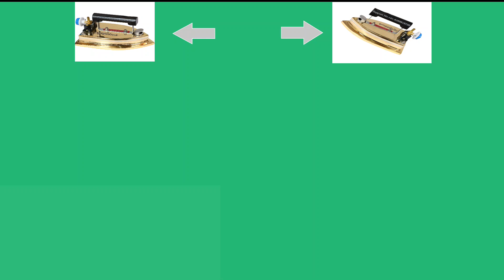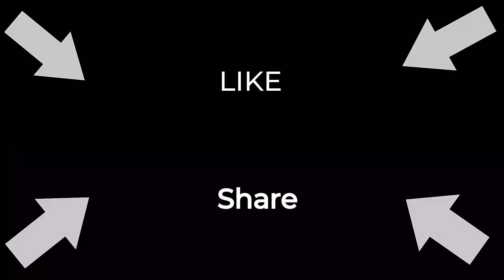| Controller setting 2 mints | Controller repair | LPG Iron ke Controller ki setting karne ke Upay |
LPG Iron Repair Tips.
LPG iron ki setting kaise kare
LPG iron repair kaise kare
controller set kaise kare
regulator ki setting kaise kare
LPG iron ko kaise set kare
Controller repair and setting
Controller damage and repair
2 mints me controller ko repar kare
full brass lpg iron
6.7kg lpg iron
2.5 kg tailor iron
6.5 kg laundry man iron
laundry ke liye lpg iron
LPG iron ko ghar par sahi kare

The innovation consists of an iron box that is operated through LPG gas.
There is an inbuilt automatic lighter for ignition of the filament in the iron. The gas flows through a small copper pipe, the size of the pipe is such that 1-KG of the gas can be used continuously for 24 hours. The flow of the gas can be regulated by a knob regulator. The iron gets warmed up within 2-3 minutes. The cost for operating the iron box for an hour is Rs. 3/- approximately.

New Gold Tech iron (Press) is a portable appliance and can be used by Tailors & Launder etc.

Good market potential in the rural & urban areas

Holds an advantage over conventional charcoal fulled as there is no risk of damaging expensive clothes from charcoal sparks

Does not consist of complex electrical or electronics parts, therefore eliminating frequent wear and tear, thus maintenance cost is very minimal

Performance Parameters-

The LPG is directly fed from the cylinder to the iron. The iron contains a burner to which the gas flows. The heated iron can be thus be used to iron out creased clothes. The temperature in the heating pad is maintained by regulating the supply of gas from LPG cylinder through a knob regulator.

Functionality-

A gas operated clothes iron which maintains required temperature through metal heating plate.

 Why Can Use LPG Iron?

Low cost, efficient, No electricity required.

The low cost gas operated iron is ideal for Tailors & Launder due to its cost effectiveness, and simplicity in design.